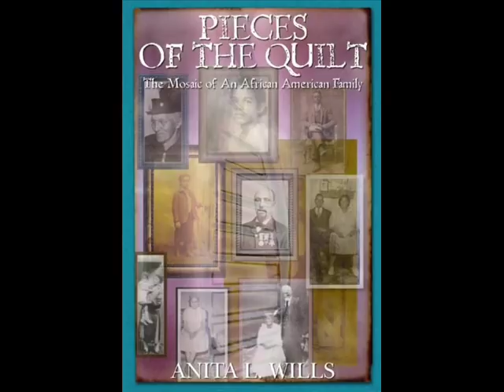Video Trailer - Pieces of the Quilt: The Mosaic of An African American Family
Trailer for book, Pieces of the Quilt: The Mosaic of An African American Family (ISBN - 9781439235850), by Anita Wills. The book is Narrative Non-Fiction, African American History, 250 pages.  The video is under copyright to Anita Wills as of May 2009.